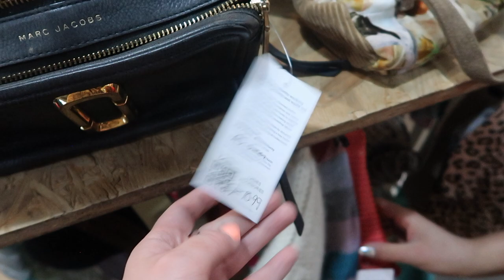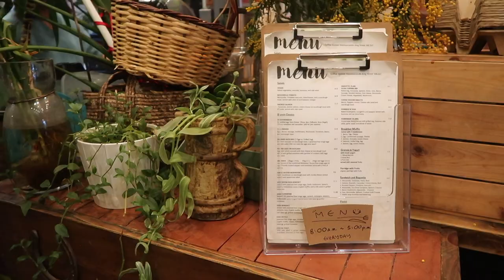UK Come Charity Shopping with me in Hammersmith | Charity Shop Swap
Come charity shopping with me in Hammersmith London.

0:00 - Intro
4:44 - Come shopping with me
13:28 - Outfit Swap